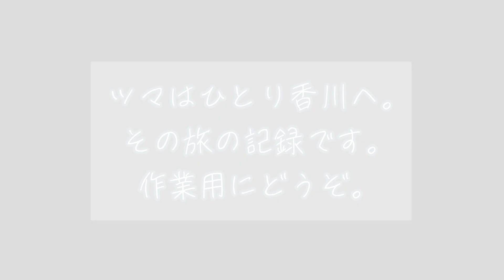【ツマログ】香川ひとり旅2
写真みながら独り言！